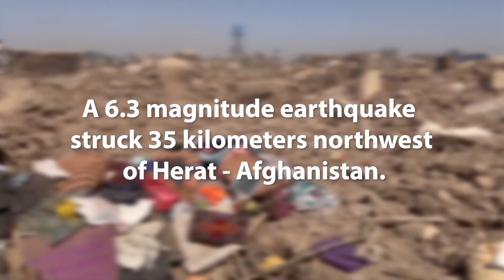An interview of the resident affected by the earthquake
This is an interview of the resident affected by the  6.3-magnitude earthquake that hit Herat Province, Afghanistan on October 7, 2023.